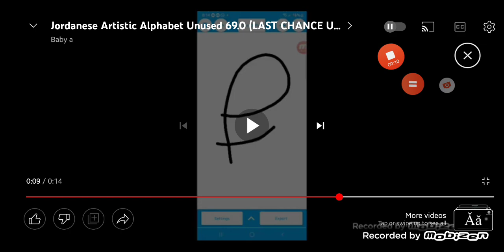Jordanese Artistic Alphabet Unused 70.0 (THE END)